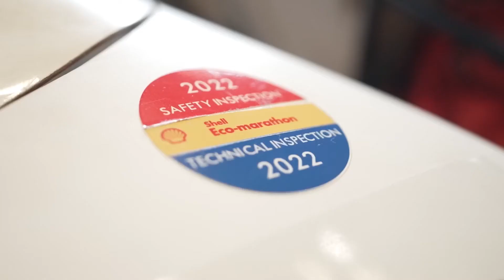Drop Team - Stories from the Track | Shell Eco-marathon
Bruno from Drop Team tells us about the resourceful, innovative ways his team used to overcome their challenges in competing for Shell Eco-marathon. Watch this film to learn more!